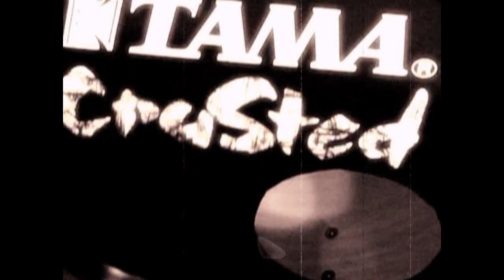CruSted feat. BAD - Hallgasd (Official Video 2010)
Crusted (feat. BAD) Hallgasd - hivatalos videó